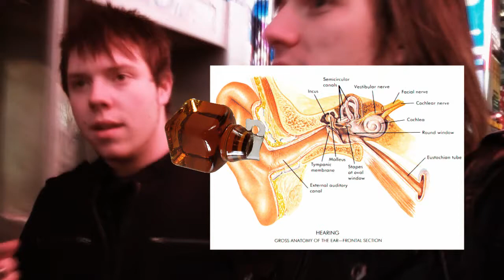We As Human Invades New York City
We hit the streets running as we made our first trip to NYC to meet with _____________ and discuss _______________ as well as play a special set at the famous S.I.R. rehearsal studios for _____________. hmmmmm. Anyone like to take any guesses at what might be going on in the world of WAH??

Hot dogs and cab rides for the boys as they hit the streets of NYC! Why were they there???